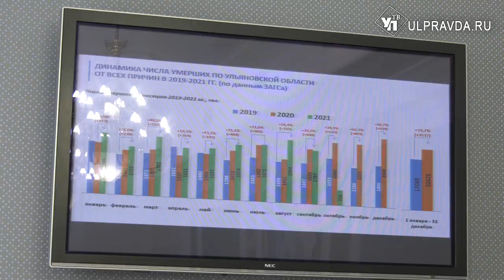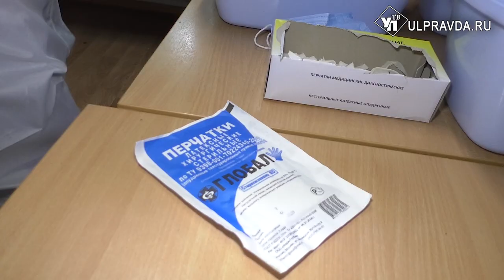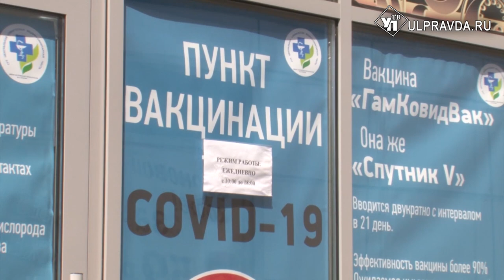Пенсионерам – самоизоляцию. Как в Ульяновской области борются с ковидом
Осенью инфекция нанесла новый удар по здоровью ульяновцев. Госпитали расходуют десятки тонн кислорода для спасения пациентов. Много звонков поступает в скорую и неотложную помощь. Учреждения минздрава уже набрали добровольцев и ординаторов на подмогу.